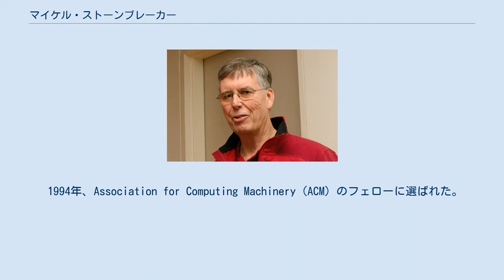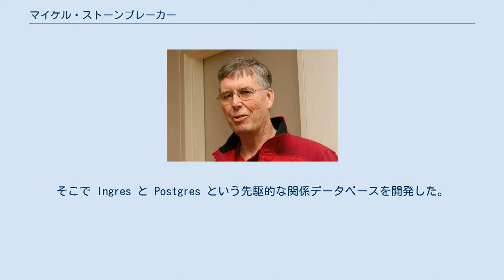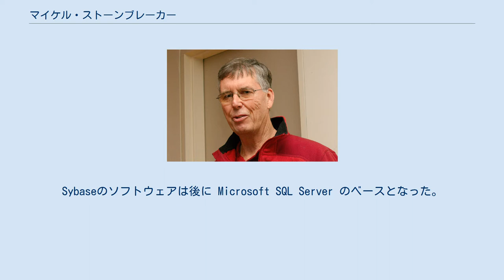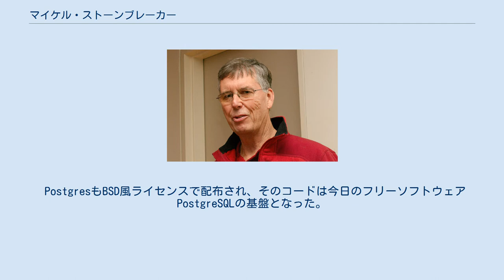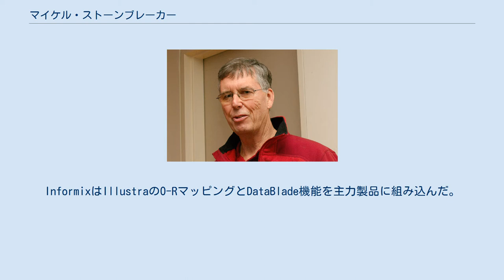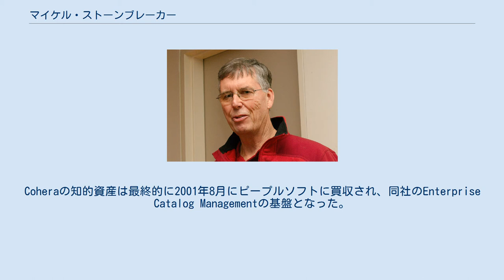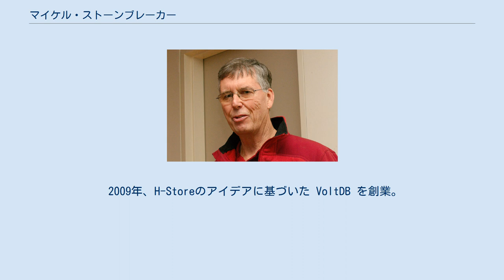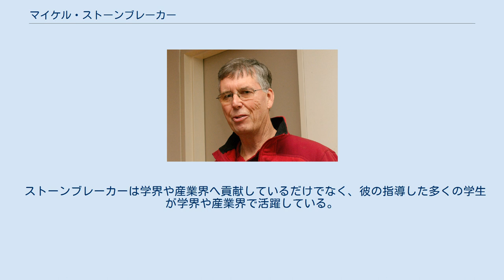マイケル・ストーンブレーカー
マイケル・ストーンブレーカー（Michael Stonebraker, 1943年10月11日 - ）はデータベースの研究開発で知られた計算機科学者である。
関係データベース業界に多大な影響を与えた。
Ingres、Illustra、Cohera、StreamBaseといったシステム構築に携わり、かつてはInformixのCTOも務めた。
また、Readings in Database Systemsの著者としても知られている。
 1965年、プリンストン大学で学士号を取得し、ミシガン大学で修士号（1967年）と博士号（1971年）を取得した。
 1994年、Association for Computing Machinery（ACM）のフェローに選ばれた。
1997年、全米技術アカデミー会員となった。
 29年間カリフォルニア大学バークレー校で計算機科学の教授を務め、そこでIngresやPostgresという関係データベースシステムを開発した。
2015年現在はマサチューセッツ工科大学（MIT）の非常勤教授(adjunct professor)であり、Aurora、C-Store、H-Store、Morpheus、SciDB といったシステム開発に参加している。
 ストーンブレーカーの経歴は、バークレーでの関係データベース開発とMITでの新たなデータ管理システム開発に大きく分けられる。
 1971年、カリフォルニア大学バークレー校 (UCB) の助教授となった。
そこで Ingres と Postgres という先駆的な関係データベースを開発した。
 Ingres 1973年、ストーンブレーカーと同僚の Eugene Wong はエドガー・F・コッドが発表した一連の論文を読み、関係データベース管理システム (RDBMS) の研究を開始した。
当初そのプロジェクトは INGRES (Interactive Graphics and Retrieval System) と称し、IBMのSystem Rと共に関係モデルの実用的かつ効率的な実装が可能であることを知らしめたシステムとなった。
B木の採用、レプリケーション、データ完全性を保証する制約など、INGRESで導入されたアイデアはその後のRDBMSで広く採用された。
また、トランザクション処理性能を保てるロック機構について様々な実験を行った。
 1970年代中盤、学生プログラマを使って実用可能なシステムを完成させた。
INGRESはDECのマシンのUNIX上で動作するものだったため、メインフレームで動作するIBMのSystem Rに比較するとローエンドであると見なされた。
 しかし1980年代初め、それらローエンド機の性能と機能はIBMのメインフレームに迫るようになり、INGRESも立派な商用アプリケーションと見られるようになった。
INGRESはBSDライセンスの派生ライセンス条件で低料金で提供され、すぐさま複数の企業がこれをベースとした製品を作るようになった。
 ストーンブレーカー自身も1982年にIngres Corporationを設立。
同社は後にコンピュータ・アソシエイツ (CA) に買収されたが、2005年に独立企業として再設立された。
INGRESをベースとして設立された他の企業としては、ストーンブレーカーの下で学んだRobert Epsteinが創業したSybaseなどがある。
Sybaseのソフトウェアは後に Microsoft SQL Server のベースとなった。
 Postgres Ingres創業後ストーンブレーカーは、関係モデルの限界に着目したIngresの後継システム開発を開始し、そのプロジェクトをPOSTGRES (POST-inGRES) と名づけた。
POSTGRESでは複雑なデータ型をサポートするよう設計し、最終的な性能も向上させている。
Postgresは各フィールドが複雑なデータ型を扱えるオブジェクト関係プログラミングモデルを提供し、ユーザーは新たなデータ型を作り、それを扱う関数をプログラミング可能となっていた。
また様々な拡張が可能で、クエリ最適化、クエリ言語そのもの、索引フレームワークなど様...